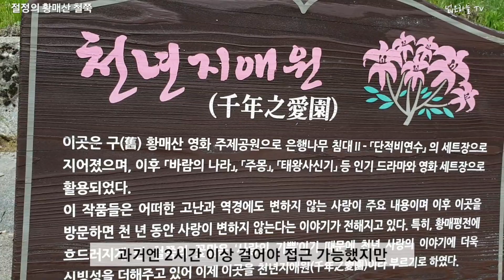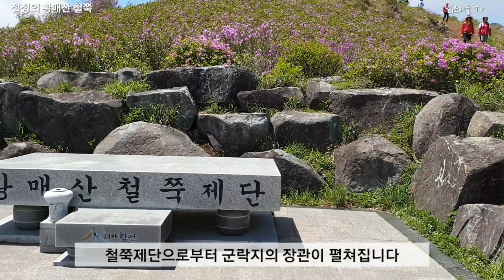절정의 황매산 철쭉 만개 영상 감상하세여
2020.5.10 촬영한 황매산 철쭉 만개 동영상입니다